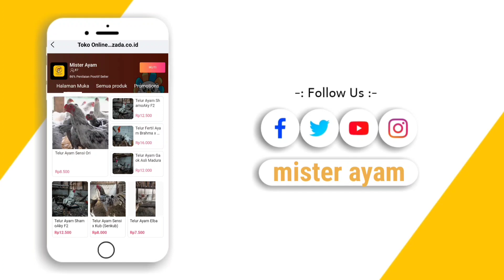ALASAN KENAPA HARUS PUNYA AYAM GAOK | REVIEW AYAM EPS 4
DI REVIEW AYAM EPISODE 4 ini kita bahas tentang ayam Gaok, ayam lokal khas Pulau Madura
Ayam ini bisa jadi pilihan teman-teman yang ingin memulai ternak.